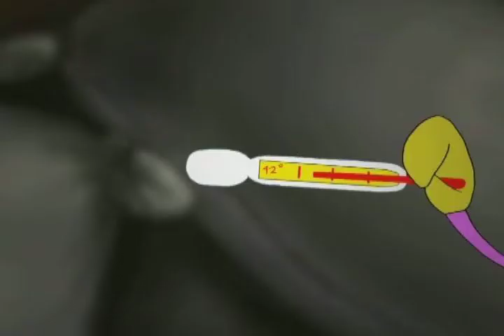La fauna en Cuba, "El gato"